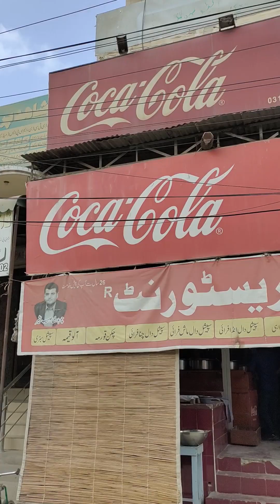Daal Mash Fry RS150...